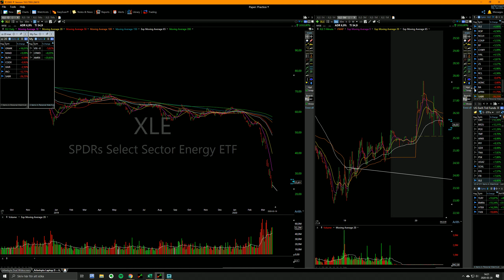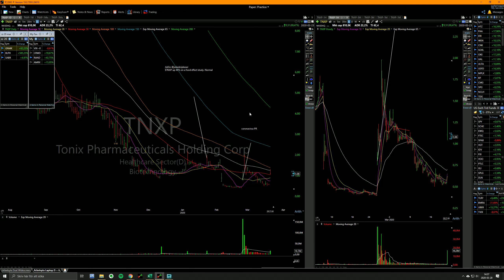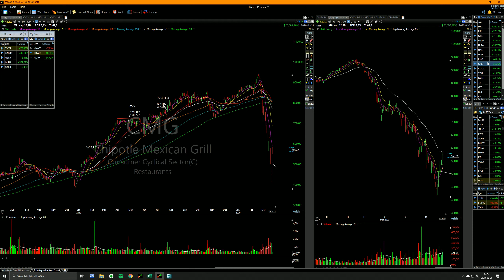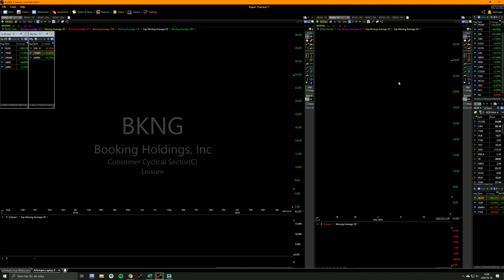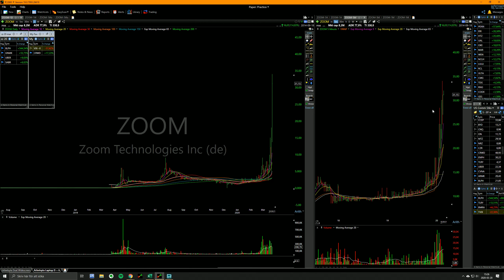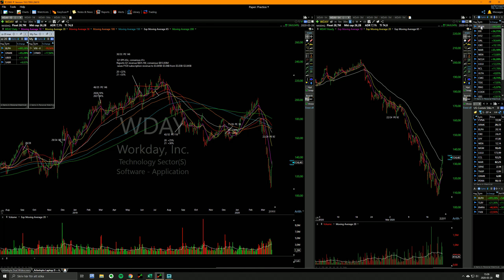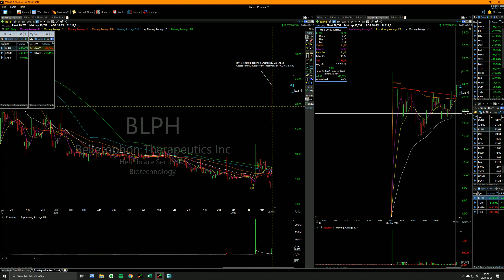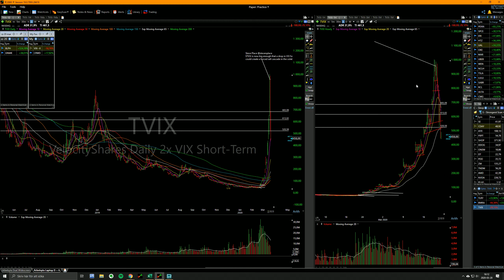202047 $1 3M gain on $TVIX